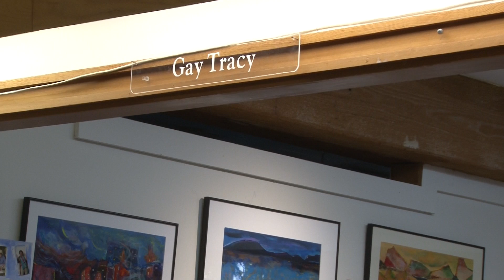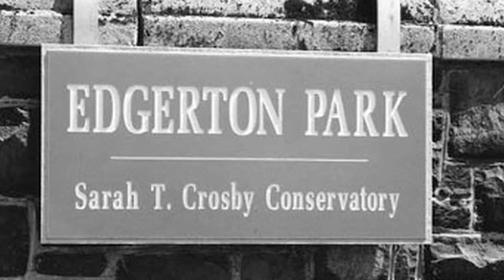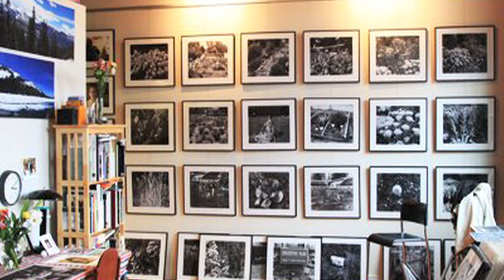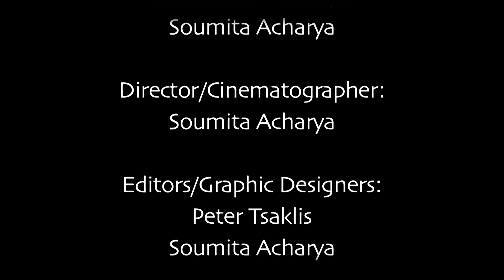Artists of Lowell, Episode 2 - Gay & Frank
Profiles of Lowell artists Gay Tracy and Frank Tadley, including views and explanations of their works.